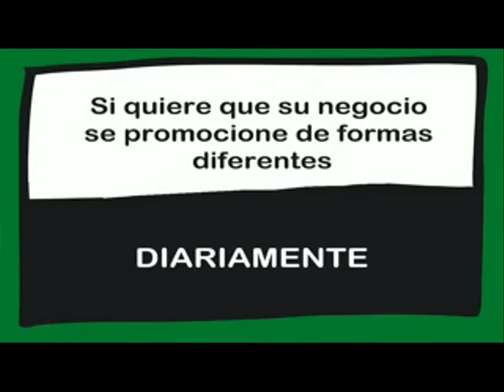"AQUÍ EN LA ONDA" 11/06/2015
Les ofrecemos el programa "AQUÍ EN LA ONDA" presentado por Juan Carlos Gutierrez.